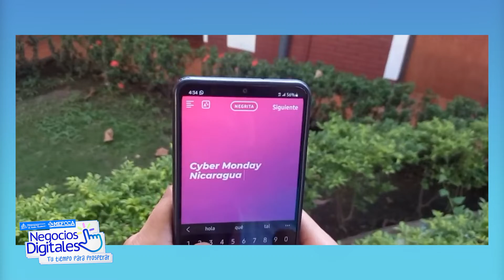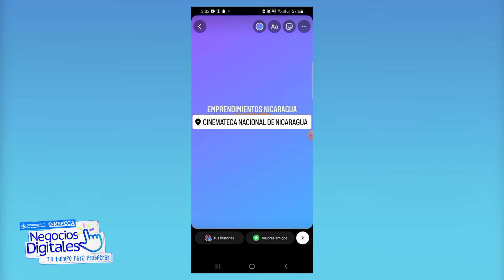Consejos para contar la historia de tu Negocio de forma visual en Instagram - Negocios Digitales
¡Hola emprendedores!